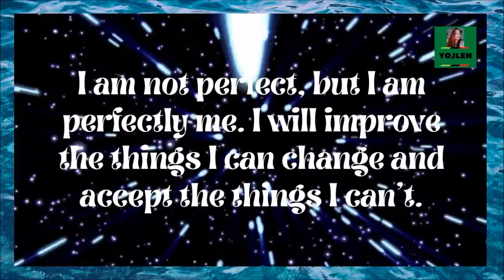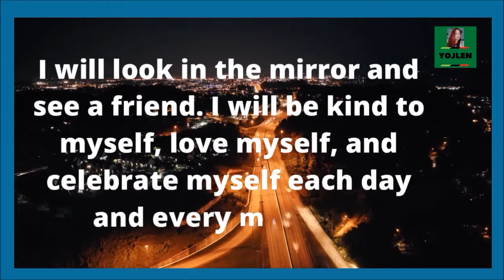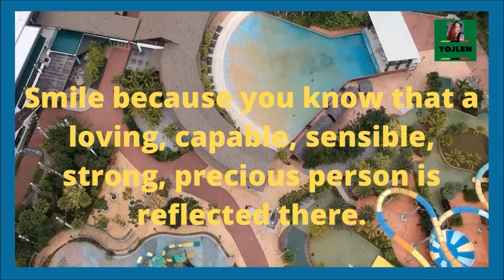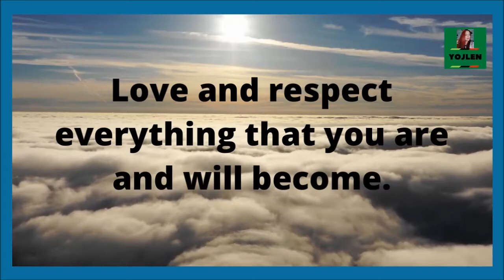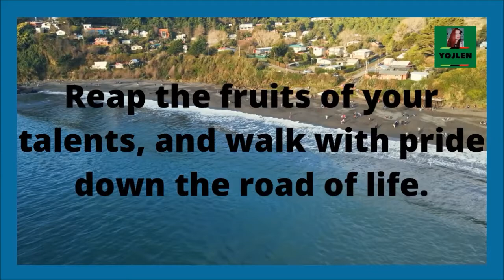PROMISES TO MYSELF No.3 I Yojlen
No. 3 Promise to Yourself to be proud of who you are. Hope You like it.